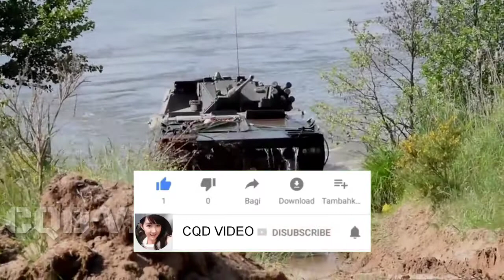US Army and Polish forces conduct a joint river crossing mission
U.S. and Polish forces conduct a joint river crossing mission at Drawsko Pomorskie Training Area, Poland, June 16, 2020. Exercise Allied Spirit, a DEFENDER-Europe 20 linked exercise, originally scheduled for May, takes place at Drawsko Pomorskie Training Area, Poland, June 15-19, 2020. Approximately 6,000 U.S. and Polish Soldiers are taking part in the exercise. The modified exercise will test a division-sized unit's ability to conduct a deliberate water crossing, integrate with alliance capabilities, and establish a common intelligence operation picture. operates in accordance with the guidance directed by DoD and host nations. All U.S. For more information about Allied Spirit and DEFENDER-Europe,
U.S. Army video by Richard Herman